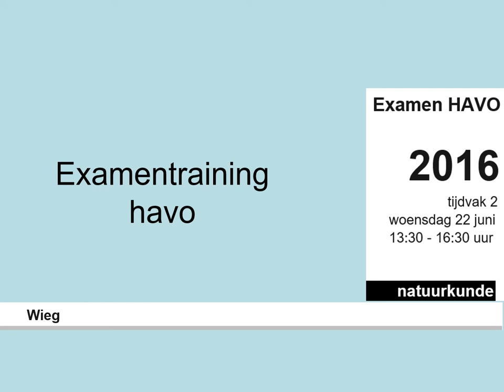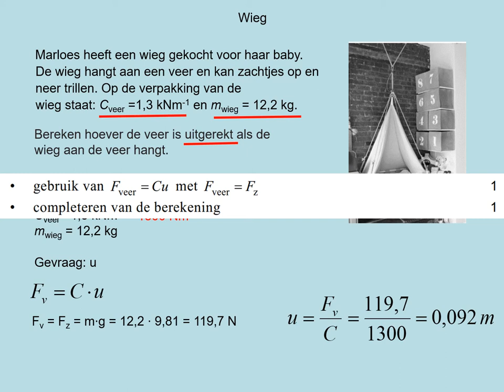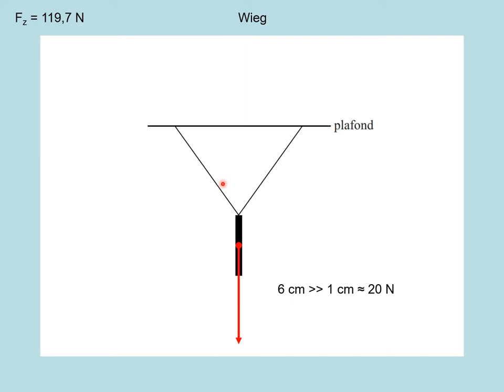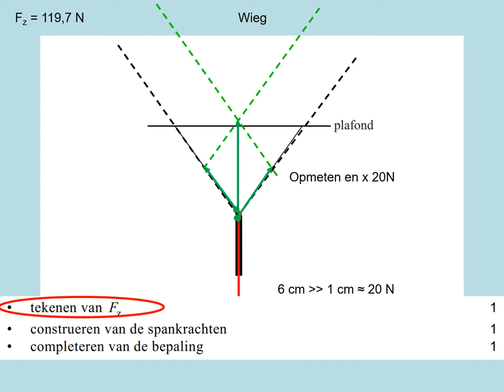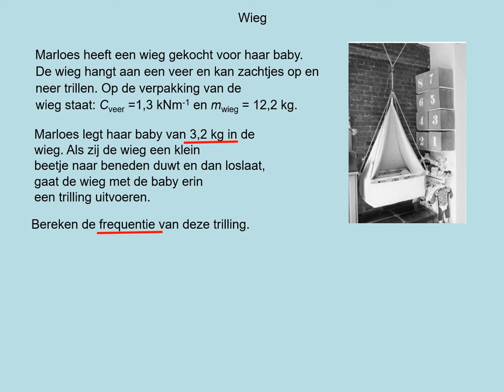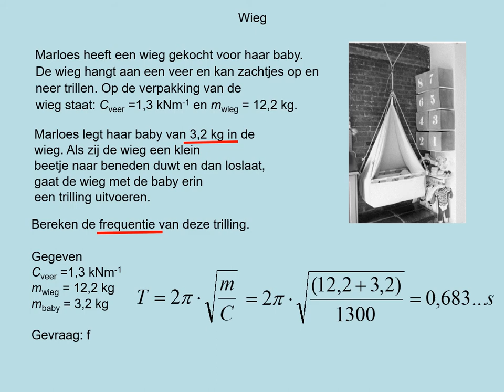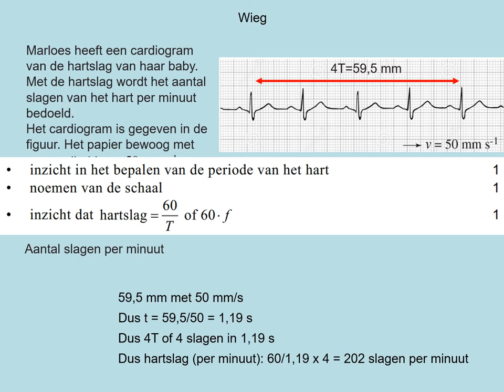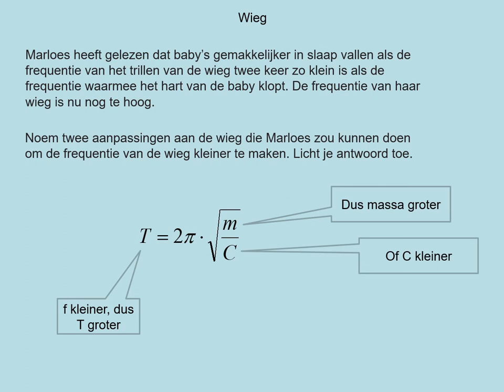exhavo2016 2 2